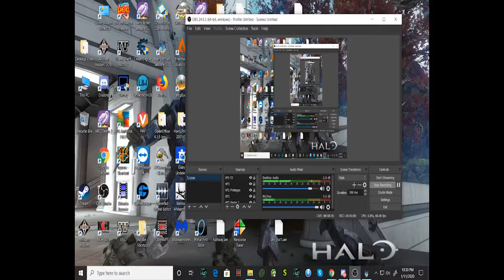Harry Potter and the Goblet of Fire PC Walkthrough Part 1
Part 1 of the Goblet of Fire PC Walkthrough